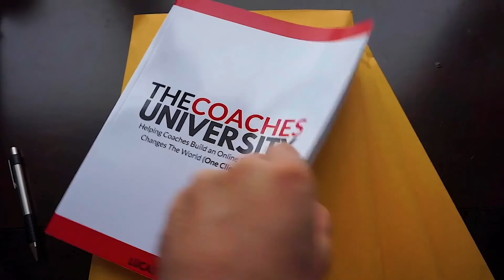Master Your Emotions And Build An Indestructible Coaching Business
Do not let your emotions get in the way of building your own wildly successful online coaching business. Inside this video, let's identify the emotions that are holding you back and how to build emotional mastery to control your emotions.

- Lucas Rubix

🔥 -- Pssssst... You'll want to get your hands on this $497 Online Coaching Business Crash Course I am giving away for FREE. Learn what it really takes to build a successful online coaching business, position yourself as an expert, and start attracting high-quality coaching clients!

💣 The Coaches Corner Podcast has been consistently ranked within the top 50 Marketing and Entrepreneurship podcasts on iTunes within the USA, Canada, UK, and Australia. Inside you’ll find some of the most well-known coaches, marketers, and entrepreneurs (guests include Grant Cardone, Elena Cardone, Robert Greene, Evan Carmichael, and more) who share their stories and knowledge straight into your headphones!

🔥 💥 Want to turn your knowledge, gifts, and life story into a successful online coaching business (that actually makes you money)?? Join The Coaches University and within 3 months have all of your money-making, impact-creating, client-attracting systems and strategies in place so you can build your own freedom-filled 6 Figure Coaching Business online that feels good